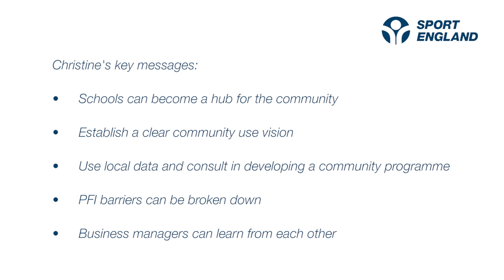Use Our School - Christine Foss - Director of School Business, Broadgreen International School